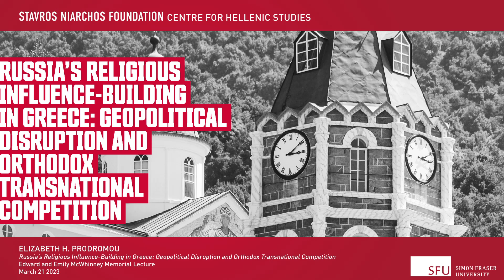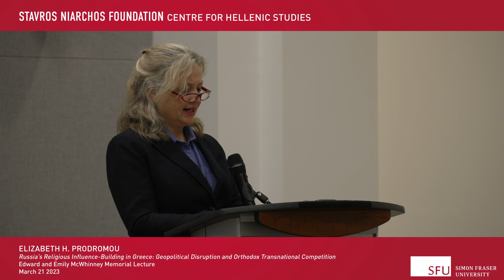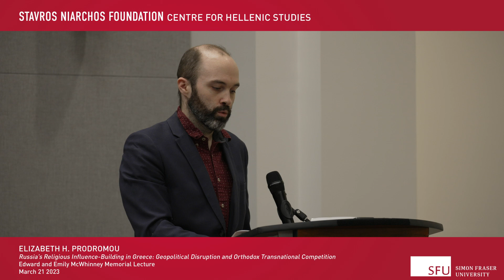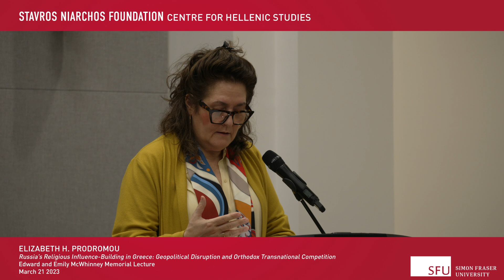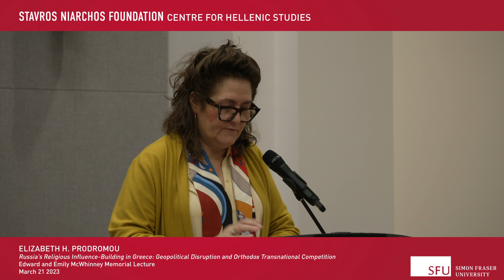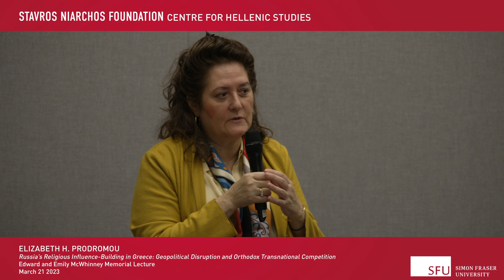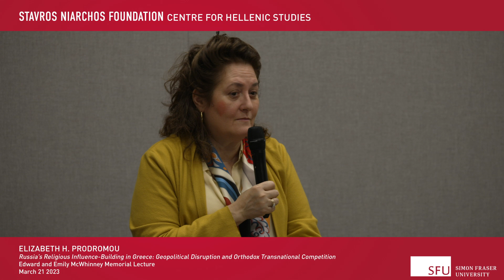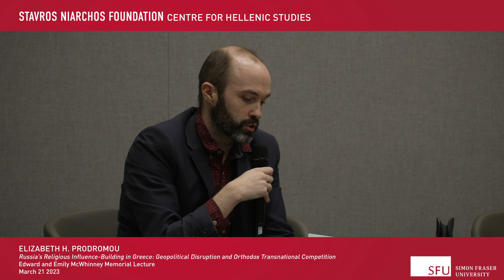Russia’s Religious Influence-Building in Greece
On Tuesday, March 21, 2023, at Simon Fraser University's Vancouver Campus in downtown Vancouver, the SNF Centre for Hellenic Studies at SFU held the Seventh Annual  Edward and Emily McWhinney Memorial Lecture titled, "Russia’s Religious Influence-Building in Greece: Geopolitical Disruption and Orthodox Transnational Competition," a presentation by Elizabeth H. Prodromou.

ABSTRACT
Since the end of the Cold War, religion has become a critical tool for Russia’s geostrategy of maximizing normative legitimacy and protecting material interests in Europe and Eurasia. Greece is a unique target for Russia's religious influence-building and strategic disruption in the 21st century, given Greece's strategic importance within NATO and in bilateral relations with the United States, and because Greece enjoys unique linkages to the Ecumenical Patriarchate of Constantinople (Istanbul) as leader the world’s 300 million Orthodox Christians. This presentation explores the soft and sharp power tools deployed by the Kremlin and the Moscow Patriarchate for influence-building in Greece’s complex religious ecosystem, identifying the historical narrative and operational spaces of Russian activity in the Greek religious field. The presentation elucidates the importance of the Greek case for understanding religious influence- building as a form of geopolitical disruption and gaining purchase into the scope and significance of Orthodox transnational competition.

SPEAKER BIOGRAPHY
Elizabeth H. Prodromou is Visiting Scholar in the International Studies Program at Boston College and Non-Resident Senior Fellow at the Atlantic Council’s Eurasia Center. Her research interests and policy work focus on the intersections of geopolitics, religion, and human rights, with particular focus on the Eastern Mediterranean and Middle East. Prodromou served a diplomatic appointment on the U.S. Commission on International Religious Freedom (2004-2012), and she was also a member of the U.S. Secretary of State’s Religion & Foreign Policy Working Group (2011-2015). The author of two edited volumes and many book chapters, her most recent publication deals with Russian influence-building through religious soft power, in The Kremlin Playbook 3: Keeping the Faith. She has published widely in peer-review journals such as Journal of World Christianity, Journal of Democracy, Journal of the American Academy of Religion, Orbis, Survival, European Journal of Political Research. Prodromou is a frequent commentator and contributor in US and international media, and she has offered expert testimony and briefings to policymaking bodies such as the US Helsinki Commission, the European Parliament, the Organization for Security and Cooperation in Europe. She has held visiting research appointments at the Center for American Progress, the Hedayah International Center of Excellence for Countering Violent Extremism, the Hudson Institute, among others. She has taught at Tufts University, Boston University, and Princeton University, and she was a consultant member of the delegation of the Ecumenical Patriarchate at the Holy and Great Council of the Orthodox Church (2016). She holds a Ph.D. in political science from MIT. She is married to Dr. Alexandros Kyrou, and they are happy parents to their daughter, Sophia.

EDWARD AND EMILY MCWHINNEY
The Edward and Emily McWhinney Memorial Lecture was established in 2017 to honour the memory of two long-time friends and supporters of Hellenic Studies at Simon Fraser University and is devoted to contemporary issues in international relations.

Both Edward and Emily were committed to academic excellence and public service and this now annual lecture is a lasting legacy for the couple at SFU. It is organized by the Stavros Niarchos Foundation Centre for Hellenic Studies to support public discussion of the topics that animated the McWhinneys’ professional and intellectual lives.

Professor Emeritus Edward Mcwhinney, QC passed away in 2015 on his ninety-first birthday, following a short illness. He was predeceased by his wife Emily McWhinney, who passed away in 2011.

Recording by Eric Sanderson (Sanderson Films).